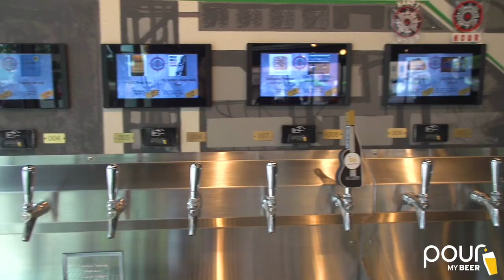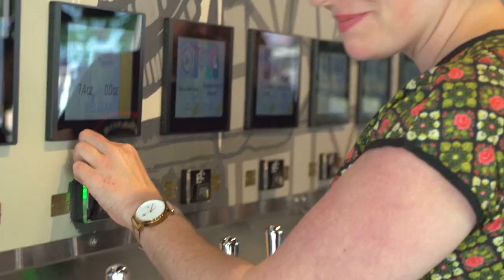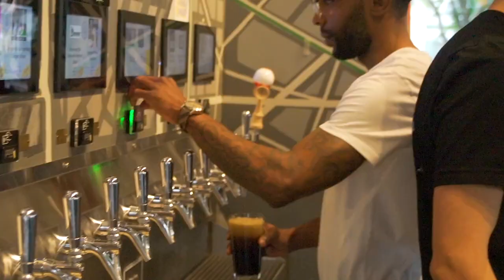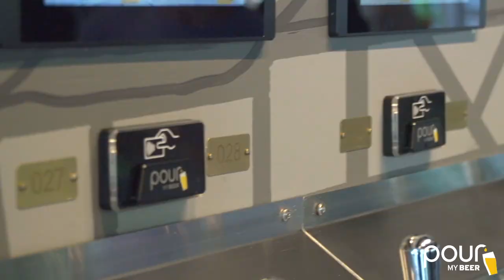How to Start a Self-Pour Taproom Business: Q&A and Case Study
On September 19th, 2019, PourMyBeer hosted a workshop at Navigator Taproom in Chicago, in which our CEO, Josh Goodman, and owner of Navigator, Tim Enarson, outlined some tips based on their own experiences about how to open a successful self-pour taproom. Attendees also asked some great questions about the process, and you can see the whole thing right here!